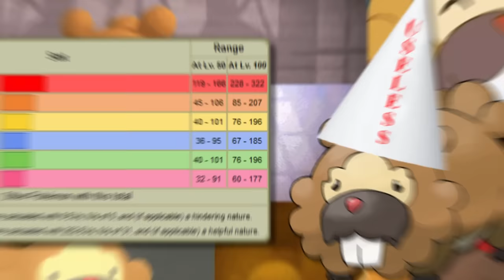Can JUST ONE Bidoof Beat Pokemon Legends: Arceus?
Pokemon Legends: Arceus solo challenge where I can only use ONE Bidoof!

Thumbnail art by @Dees_Nook on Twitter
Game mods by Inidar